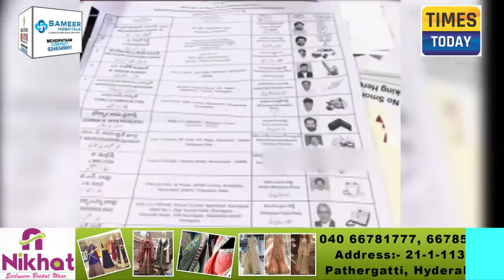Campaign Ends For Lok Sabha Elections In Telangana State Polling On April 11